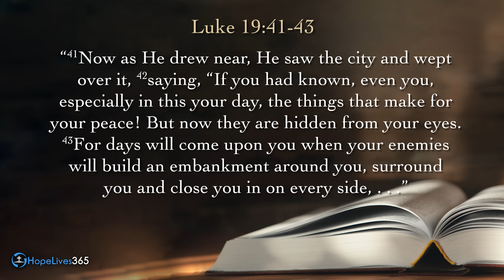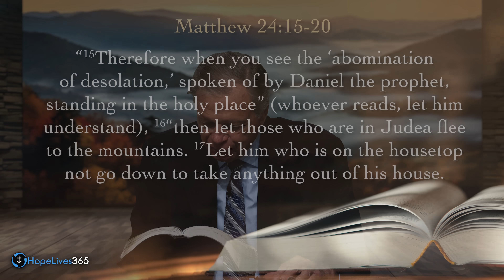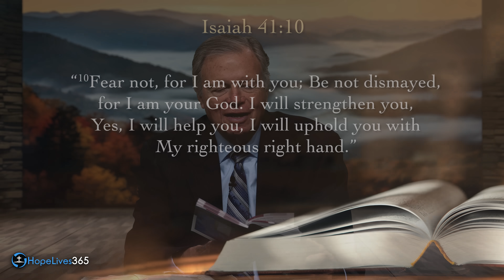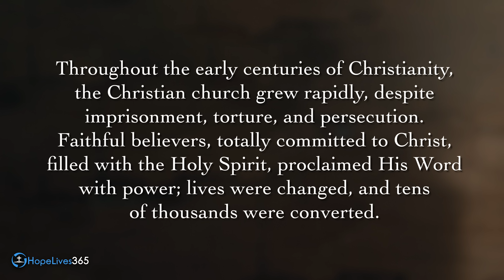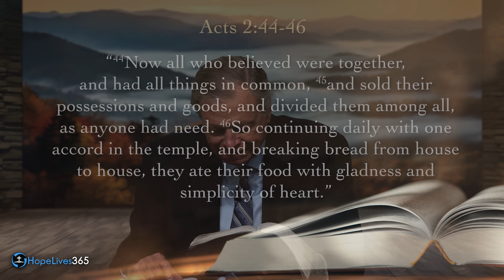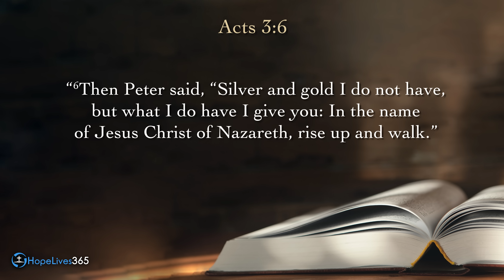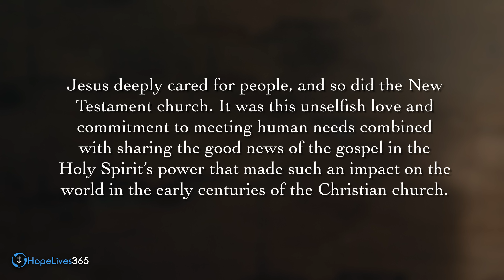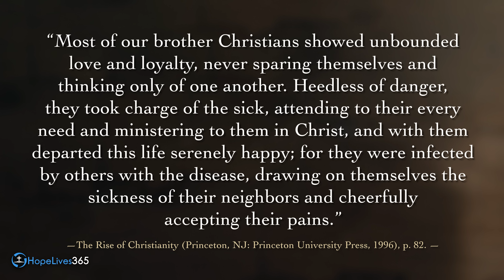Sabbath School with Author Mark Finley | Lesson 2 — Q2– 2024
Sabbath School lesson is one of the world-wide lessons studied by Seventh-day Adventist Church members for quarter two of 2024. The adult Bible study lesson for this second quarter was written by Pastor Mark Finley. The topic for this quarter is "The Great Controversy" and the Sabbath School lesson for this week April 06 - April 12, "The Central Issue: Love or Selfishness?' Join Pastor Mark Finely as he gives a short preview of this week's lesson.